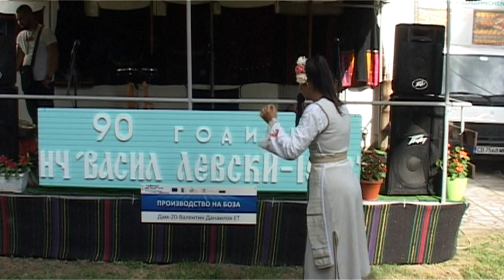Валерия Момчилова пее в Новоселяне - граовсака песен (03.09.2022 г.)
Землячески събор по случай 90 години от основаването на читалище "Васил Левски" в село Новоселяне , община Бобов дол.